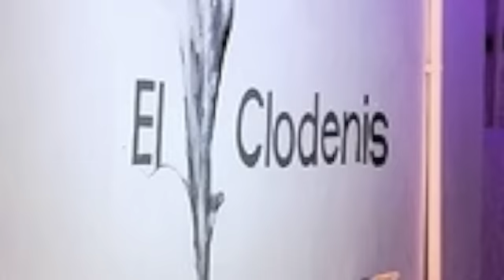REWIND After Tea Party en Clodenis lunes 30 de abril 2012..............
Presents:
GARDEN POOL PARTY.
Dj's Miguel Garji, Stefano Geminis
Guests Paola Poletto & Francisco Allendes
The Voice Mimi Barber